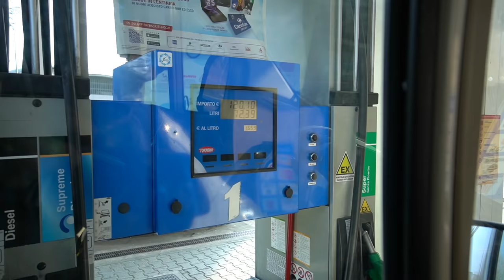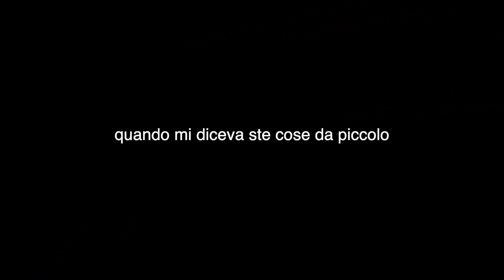MIO PAPÀ SI SPAVENTA SULLE MIE MOTO! 🤯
Link accessori Moto:
Portatarga husqvarna 701
Boccetta olio
SPECCHIETTI NUOVI
Portatarga Pieghevole
CHIAVE DINAMOMETRICA

Link accessori macchina:
Luci portiere
Adesivi specchietti

Cosa uso per fare i video? Queste cosine qua:
Drone e telecomando
Batteria drone
iMac 5k
Gopro hero 5
Gopro hero 8
Adattatore Gopro
Adattatore microfono
Sony alpha 5100
Batterie GoPro
Batterie sony
Microfono gopro
Scheda SD 32GB
Scheda MICROSD 64GB